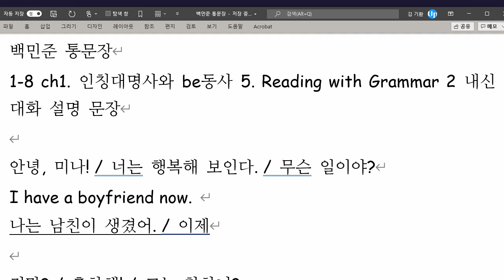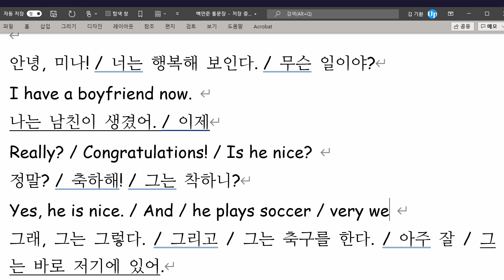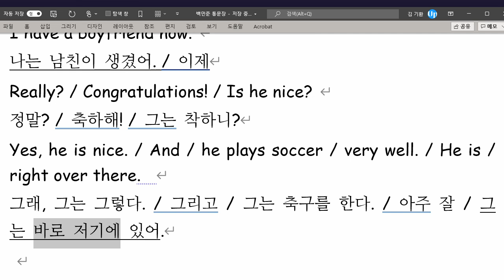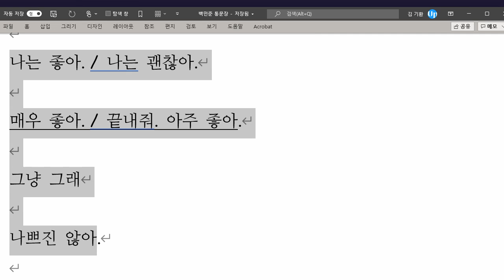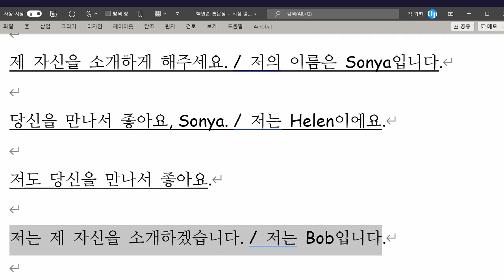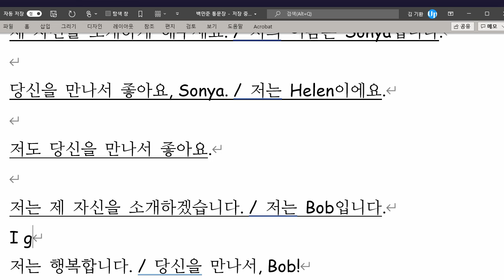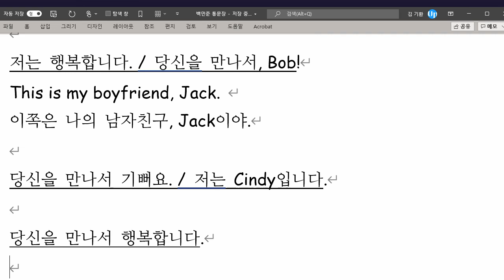백민준 2021 11 12 통문장 1 성취도 80